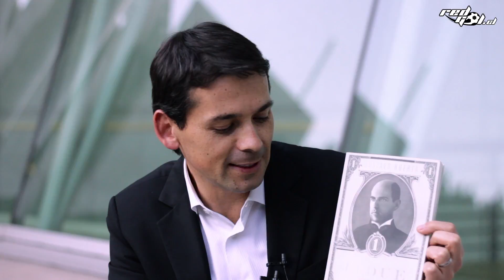Los Fullú: Gustavo Huerta